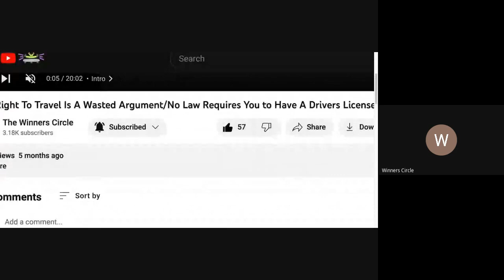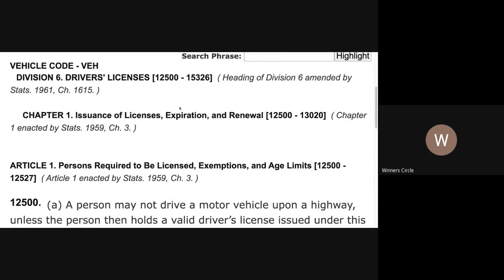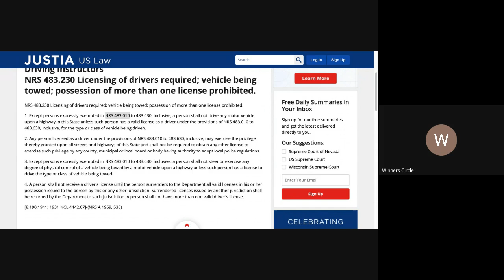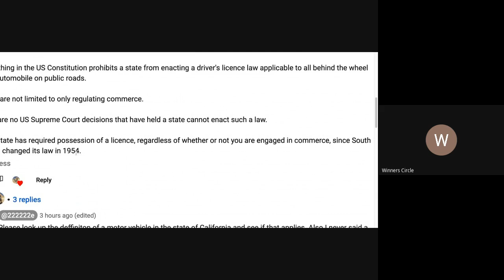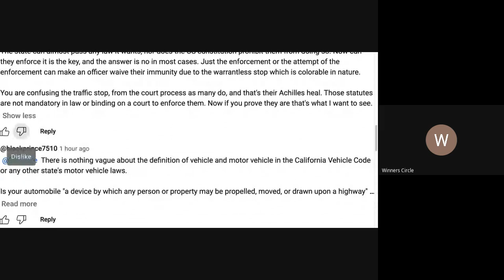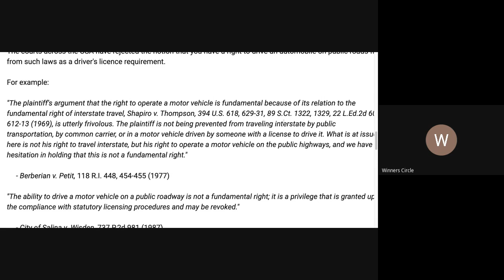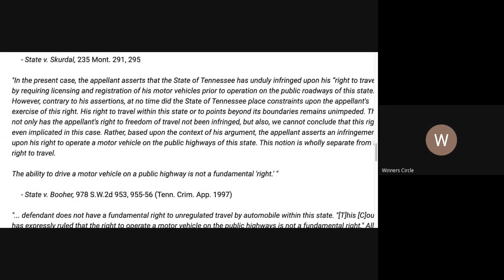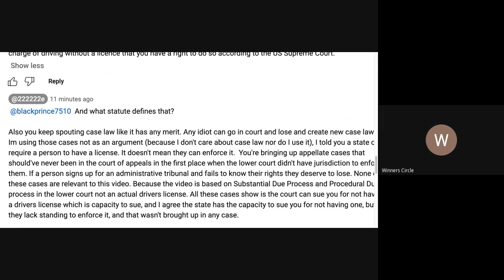Responding to Comments From My Right To Travel Is A Wasted Argument Video 11 16